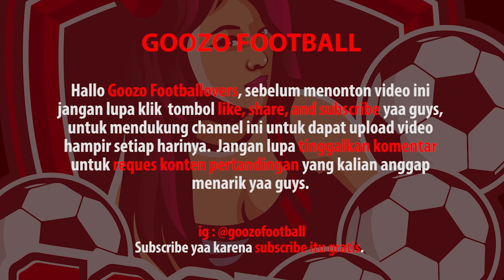🏆 2001 Final Community Shield 🏆 Liverpool vs Manchester United 2-1 All Highlights | HD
Liverpool vs Manchester United 2-1 Community Shield Final 2001, A Charity Shield 2001 (juga dikenal sebagai The One 2 One FA Charity Shield karena alasan sponsor) adalah FA Charity Shield ke-79, pertandingan sepak bola tahunan yang dimainkan antara pemenang Liga Premier dan FA Cup musim sebelumnya. Pertandingan tersebut diperebutkan antara Liverpool, pemenang Piala FA 2000-01 dan Manchester United, yang memenangkan Liga Premier 2000-01 pada 12 Agustus 2001. Itu adalah pertandingan Shield pertama yang diadakan di Stadion Millennium setelah penutupan Wembley Stadion untuk rekonstruksi.

Tonton juga :
🏆 2016/17 - UCL Round 16 2nd Leg 🏆 FC Barcelona vs  Paris Saint Germain 6-1 All Highlights | HD

Ini adalah penampilan ke-19 Liverpool dan ke-21 Manchester United dan ke-5 kalinya mereka bertemu di kompetisi. Pertemuan antisipasi gelandang Liverpool Steven Gerrard dan pemain baru Manchester United Juan Sebastián Verón tidak terjadi. Kelalaian lain dari tim Liverpool adalah striker Robbie Fowler, yang dikeluarkan dari skuat matchday. Pemain baru untuk kedua tim tampil, dengan bek John Arne Riise membuat penampilan pertamanya di sepakbola Inggris untuk Liverpool, sementara striker Ruud van Nistelrooy melakukan debutnya untuk Manchester United.

Ditonton oleh kerumunan 70.027 penonton, Liverpool memimpin pada menit kedua ketika Gary McAllister mencetak gol dari tendangan bebas setelah melakukan pelanggaran terhadap Danny Murphy oleh Roy Keane. Liverpool memperpanjang keunggulan mereka di menit ke-16 ketika striker Michael Owen mencetak gol. Manchester United mencetak gol di babak kedua melalui Van Nistelrooy tetapi tidak dapat menemukan gol penyama di menit-menit tersisa. Dengan demikian, Liverpool memenangkan pertandingan 2-1 untuk memenangkan Shield untuk yang ke-14 kalinya. Meskipun kemenangan, manajer Liverpool Gérard Houllier realistis tentang prospek timnya di Liga Premier FA 2001-02 mendatang. Manajer Manchester United Alex Ferguson mengkritik kinerja wasit Andy D'Urso setelah ia menolak dua banding penalti dari timnya selama pertandingan. Kemenangan Liverpool menandai keberhasilan ke-14 mereka, sementara pertandingan itu merupakan kekalahan keempat beruntun United di kompetisi.

Pencetak Gol :
McAllister '2
Owen '16
Van Nistelrooy '51

Liverpool :

GK 1 Sander Westerveld
RB 6 Markus Babbel
CB 2 Stéphane Henchoz
LB 18 John Arne Riise  Substituted off 84'
RM 13 Danny Murphy Yellow card 35' Substituted off 72'
CM 16 Dietmar Hamann
CM 21 Gary McAllister
LM 20 Nick Barmby  Substituted off 72'
CF 8 Emile Heskey
CF 10 Michael Owen
Substitutes:
GK 19 Pegguy Arphexad
DF 23 Jamie Carragher  Substituted in 84'
DF 30 Djimi Traoré
MF 25 Igor Bišćan  Substituted in 72'
MF 11 Jamie Redknapp
MF 15 Patrik Berger  Substituted in 72'
FW 37 Jari Litmanen
Manager:
Gérard Houllier

Manchester United:

GK 1 Fabien Barthez
RB 3 Denis Irwin
CB 2 Gary Neville
CB 6 Jaap Stam
LB 27 Mikaël Silvestre
RM 7 David Beckham
CM 8 Nicky Butt  Substituted off 66'
LM 11 Ryan Giggs
SS 18 Paul Scholes Yellow card 17'
CF 10 Ruud van Nistelrooy
Substitutes:
GK 13 Roy Carroll
DF 5 Ronny Johnsen
DF 12 Phil Neville
DF 24 Wes Brown
MF 15 Luke Chadwick
FW 19 Dwight Yorke  Substituted in 66'
FW 20 Ole Gunnar Solskjær
Manager: